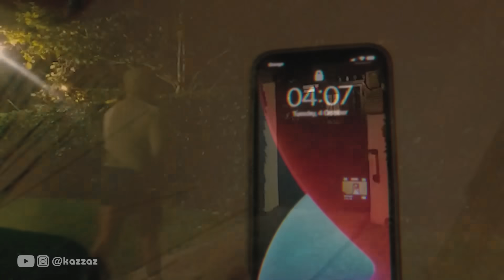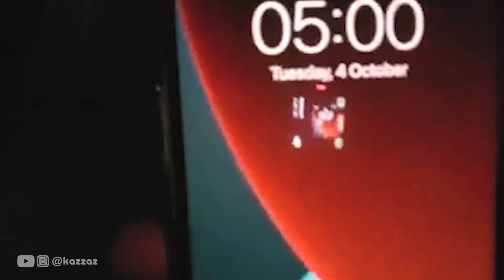اقوى روتين صباحي يلي وصلني لأول مليون دولار (الحقيقة كاملة)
تابع اخوك عبر وسائل التوصل الاجتماعي🔻

فيديوهات انصحك بمشاهدتها🔻

🔻اخوي الاصلي🫂 بقناتي رح تلاقي نصائح للشباب كيف تطبق بنات😉، كيف تطلع احلا، كيف بتصير جذاب، كيف تتخلص من ادمان الافلام الاباحة… محتوى شبابي يعني🔞 اشترك بالقناة لان انا موجود هون كل يوم لأساعدك تحل مشاكلك اليومية، و لا تنسى انو انت اخوي الاصلي وانت سوبر سكسي😉
كل يوم فيديو جديد اكتب تعليق بمشكلتك🫂لاحلك ياها…